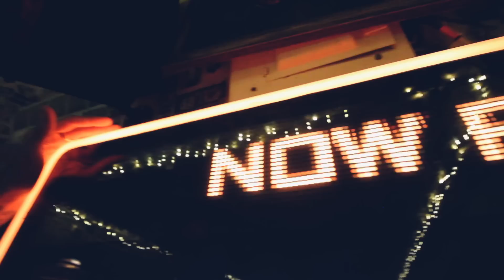Jazz Bandana- ByeBye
BYE BYE PROD X JZZBNDA
ALBUM : PLUG 2017
video film x Iria Bignami   instagram : @BYNILLA

+  +   +   J   A   Z   Z  B  A  N  D  A  N  A   +   +    +